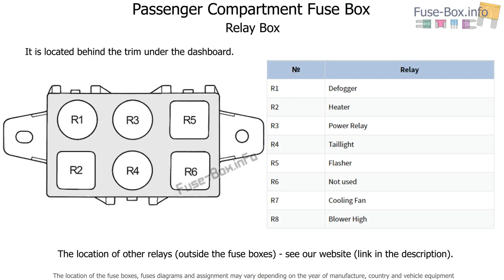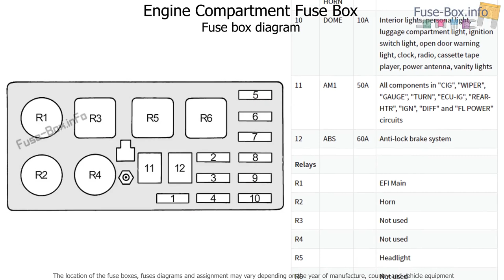Fuse box location and diagrams: Toyota Land Cruiser 80 (1990-1997)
Fuse box diagrams (location and assignment of electrical fuses and relays) Toyota Land Cruiser (80/J80; 1990, 1991, 1992, 1993, 1994, 1995, 1996, 1997).